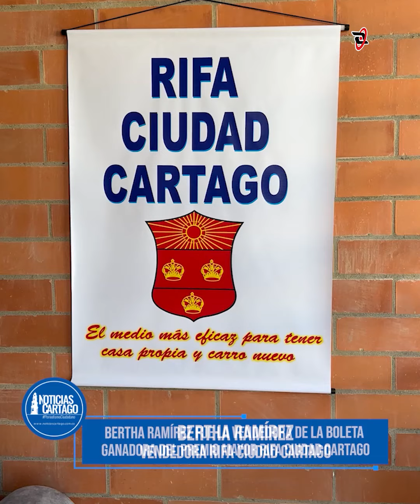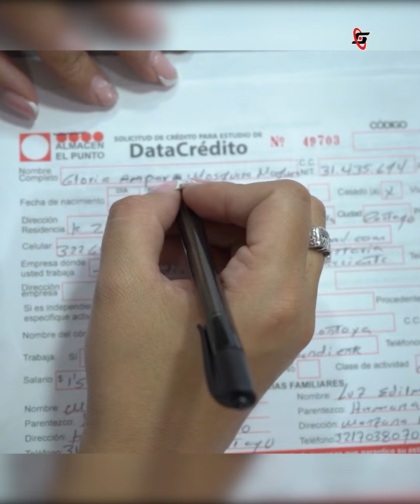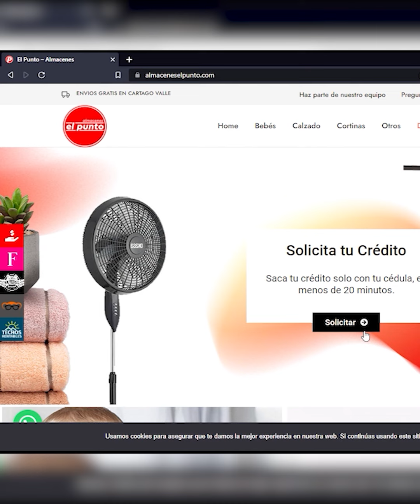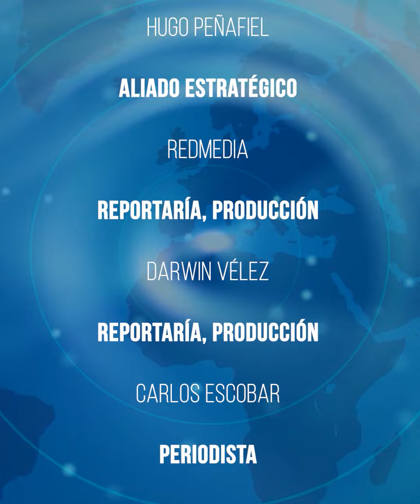Emisión Matinal del 23 de junio del 2023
Madrúgale a las noticias más importantes de Cartago, la Región y el mundo. Emisión del 23 de junio del 2023 de Noticias Cartago, en nuestro Matinal te presentamos los hechos más relevantes de forma concisa y clara para que puedas estar al tanto en pocos minutos.

¡Empieza tu día bien informado con el Matinal de las 6:00 AM!